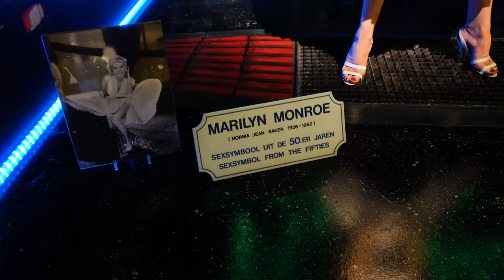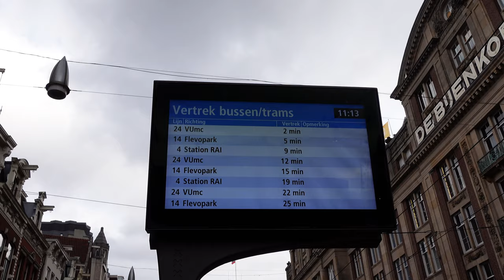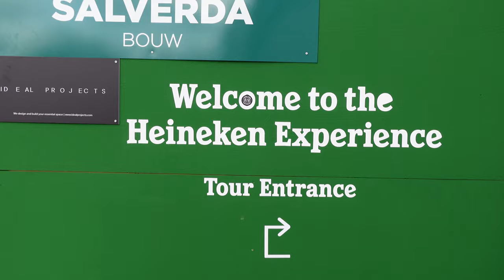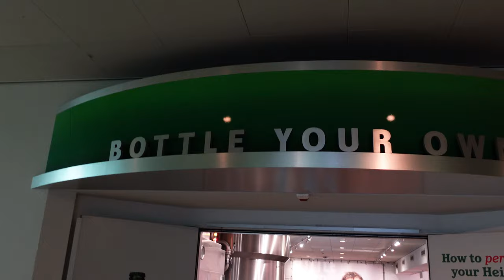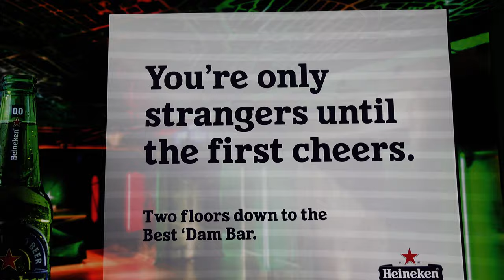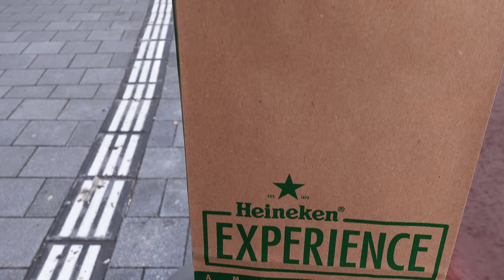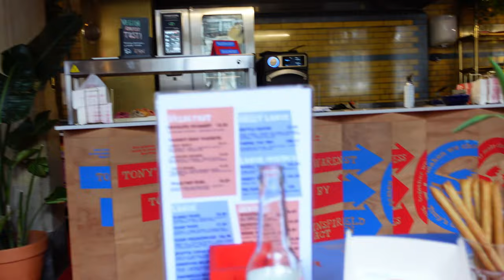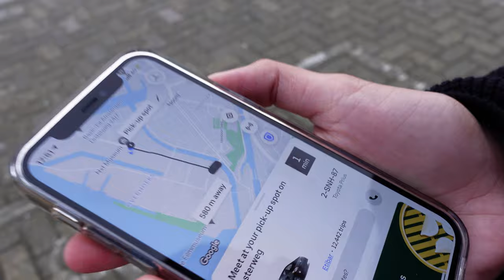A day with my boyfriend in AMSTERDAM (Amsterdam Vlog)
Come with us on our day out in Amsterdam as we went to the sex museum, heineken experience, wondr experience, tonys chocolate bar, NXT museum, a canal boat trip & the Amsterdam ice bar (yes all in one day)

J x